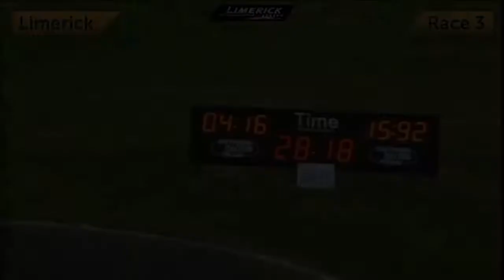Romeo Magico - Sean O'Connor Cup Round 1 Heat 2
Limerick - 10th April 2021